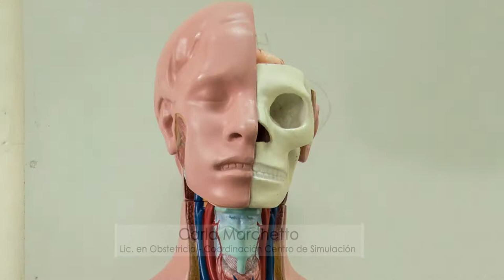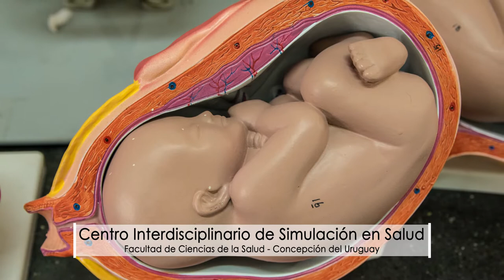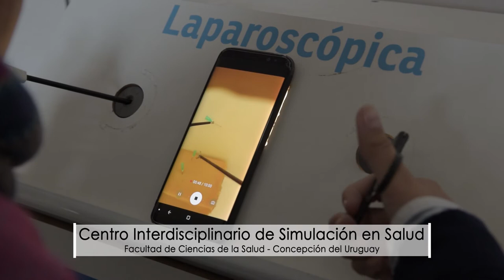Simuladores en Salud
En la Facultad de Ciencias de la Salud de Concepción del Uruguay funciona el Centro Interdisciplinario de Simulación en Salud, donde los alumnos de las diferentes carreras pueden realizar sus prácticas como si estuviesen en un hospital real.